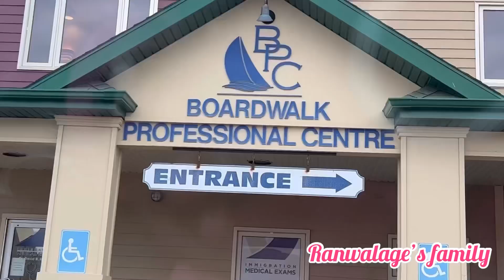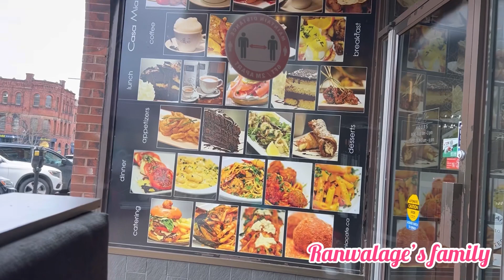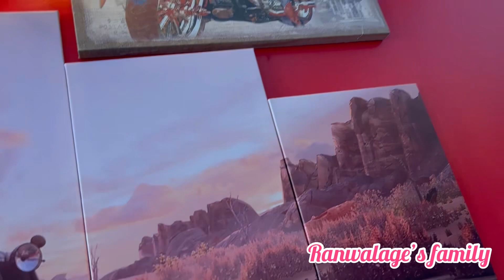පවුලත් සමග තවත් දවසක.. Ranwalage’s family